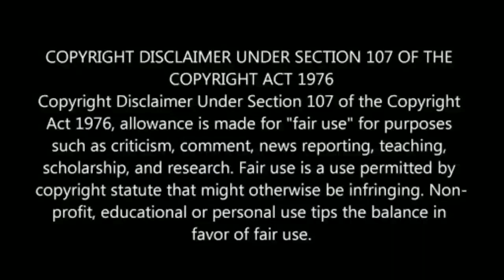Agalaathey Promo Video | Nerkonda Paarvai 4th Promo Video | Ajith Vidhya Bala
Agalaathey Promo Video | NerkondaPaarvai 4thPromo Video | Ajith VidhyaBala Acting , This Promo Video Just 19 sec and Mass Promo Video